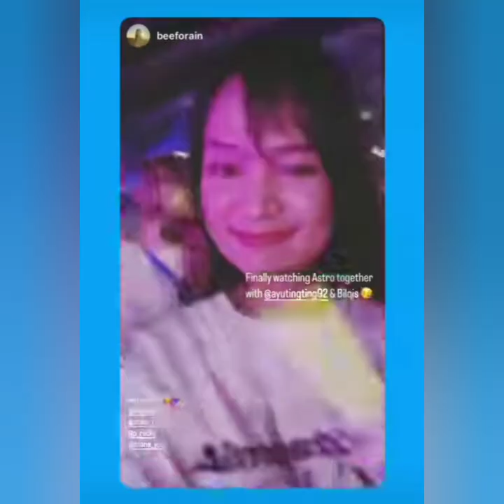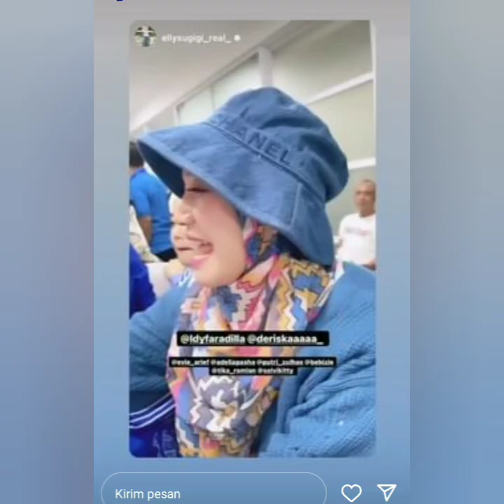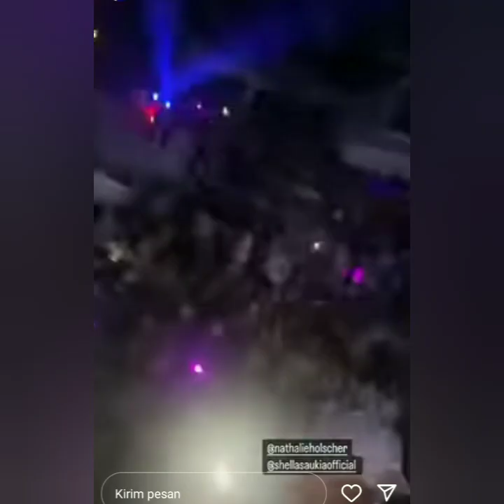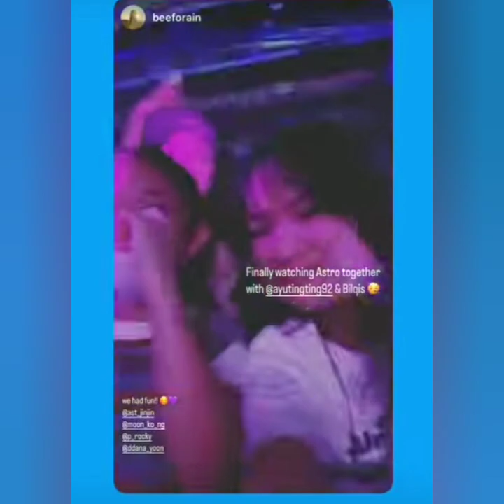SERUNYA BIRUKAN LANGIT INDONESIA BERSAMA AYU TING-TING. BILQIS ASTRO COBA LIHAT INI